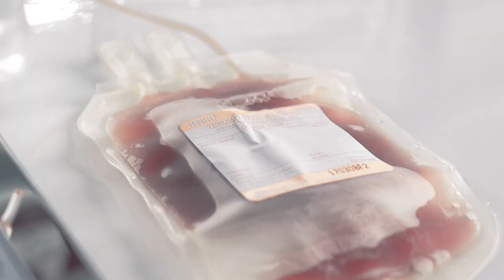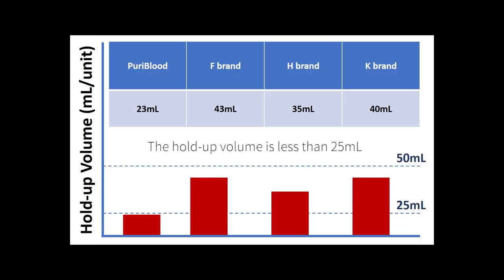Leuokreduced within 7 mins! ｜A performance comparison of leukoreduction filter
In this video, we compare PuriBlood filter with known filters from F/H/A filters. All protocols are followed with AABB guidance.

With the patented technology on surface modification, we create a leukoreduction filter with better performance of shorter filtration time and less residual hold-up volume.

The filtered unit is under the following conditions:
1. Filtration volume: 500mL
2. Blood condition: stored at 4-6 ℃ for 1 day.